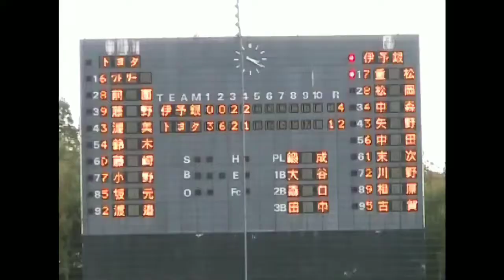Natasha Watley - Japanese Pro League